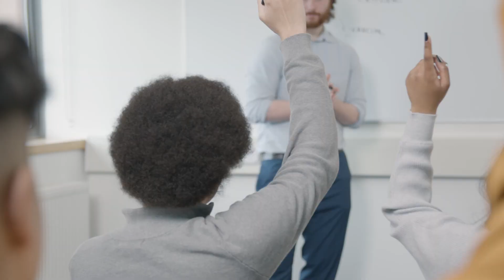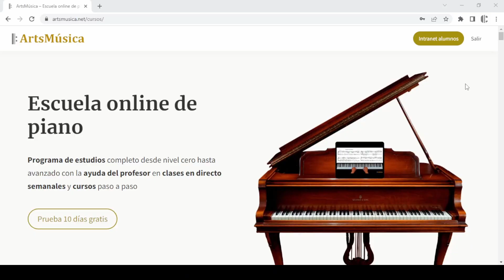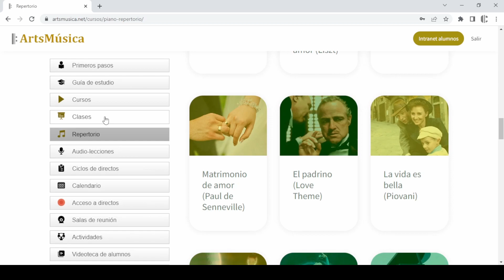¿En cuánto tiempo se aprende piano? - ⛔LA VERDAD⛔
En este vídeo te voy a explicar cuánto tiempo necesitas para aprender a tocar el piano. ¿Se puede tocar el piano en pocos meses o se necesitan años para lograrlo? Te digo la verdad.

Pianos que recomiendo para empezar a estudiar:
Alesis Recital Pro
Casio CDP-S100
Yamaha P-125